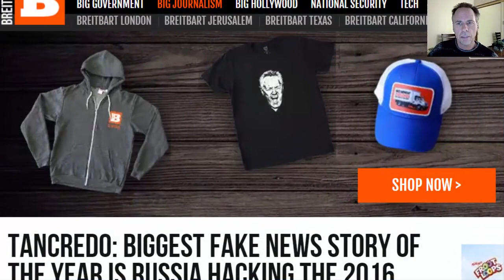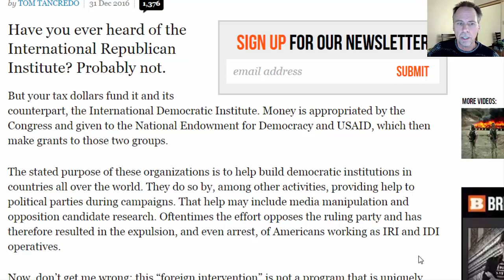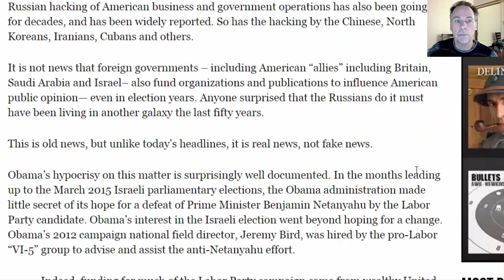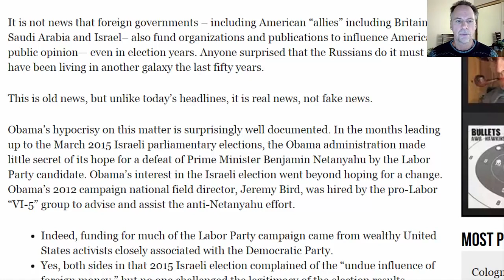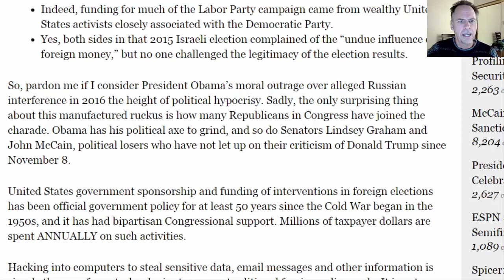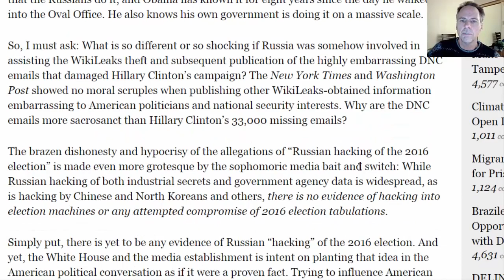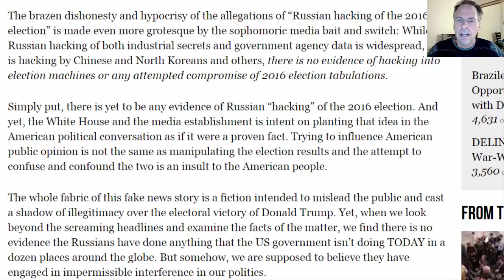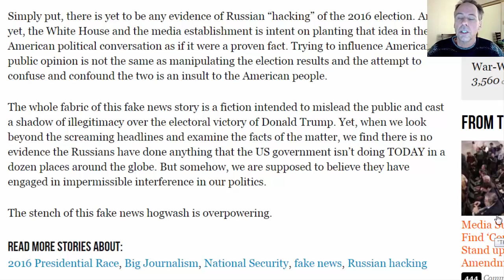Tancredo Biggest Fake News Story of the Year Is Russia Hacking the 2016 Electio